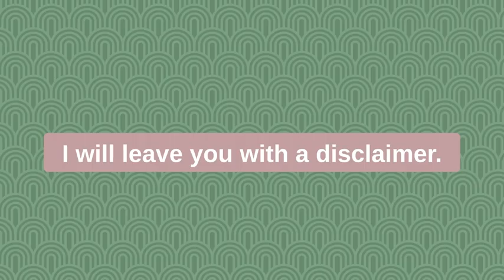012 - Mental Health, Psych Meds, Tapering In A Healthy Way, Relationships & Allergy Addictions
2:15 - How Bioresonance works, what to send

2:30 - How this technology works in a totally different realm

3:22 - How long Dr. Britz has been doing Bioresonance

3:45 -It’s not quantitative, it’s qualitative

4:30 - When Bioresonance began and how it came to be

5:20 - Ashley then tested after Bioresonance and found things to be true on her regular labs

7:30 - Powerful story of how western medicine studies alter natural herb results

9:30 - After seeing the Bioresonance results Dr. Julia can test certain herbs against you DNA to see how your body will respond

10:05 - A common coping mechanism is research

11:10 - How physical is often treated physically and mental is often treated mentally

12:00 - Dr. Julia’s biggest issue with western medicine

12:30 - What Dr. Julia found in Ashley’s results

13:00 - Anger and depression

16:50 - Cathartic to smash things

17:50 - The impact of dating on our emotions and how it can show up on Bioresonance

18:35 - Narcissist and how it shouldn’t be thrown around

19:10 - Why it takes a long time to get over narcissistic relationships

21:28 - “We’ll compromise our values to meet our needs”

21:55 - The underdog and empathy

22:45 - Empathic distress

24:30 - Ashley’s story

25:40 - Amygdala and not believing I was broken

26:30 - Trauma does change the brain

27:50 - Inherent feeing of “there’s something wrong”

29:20 - Feelings of unsafety and survival mode

30:11 - SSRI’s and Placebo

32:10 - “I don’t think psych meds are the problem I think they are overused with little evidence”

32:40 - The issue with marketing and medicine

35:26 - When the doctor is the hero and we outsource our power

35:53 - A feeling of your own body is abandoning you and you can’t trust your own thoughts

37:00 - Louise Hay and how to read her books

37:54 - “You Can Heal Your Heart”

38:15 - “We’re taught how to end relationships but not how to complete them” and how seeing relationships as failures isn’t always serving us

41:20 - Drug shortages and Dr. Julia’s recommendation

42:09 - The extreme fatigue of coming off of Adderall and the “fear of fatigue” and hustle culture and stimulants

43:55 - Making tapering as smooth as possible

45:54 - A tough place to be but also an empowering place to be

46:39 - Does time really heal everything?

48:40 - We are water and why that means EMFs definitely impact us

49:50 - Chronotype quiz

51:30 - Pay now or pay later

54:10 - More in a relationship with phone than with partner

55:29 - “Coping muscles”

55:51 - Vitamin depletion and producing neurotransmitters

1:02:31 - Ashley’s favorite topic ever: it’s taboo

1:03:09 - Dr. Julia’s story

1:07:50 - What to look for when tapering

1:09:10 - “Like a game of chess”

1:12:35 - The pressure of trying to be perfect with being the healthiest you can

16:59 - Cannabis and brain health

1:18:30 - Allergy addictions: your body releases endorphins to calm down the inflammation, so your body craves the inflammatory foods to releases endorphins.

1:23:00 - What does a healthy relationship look like?

1:31:40 - The belief that “there are more healthy relationships than unhealthy relationships”